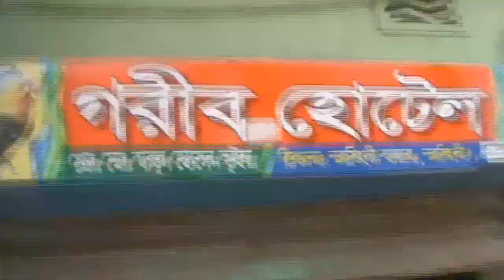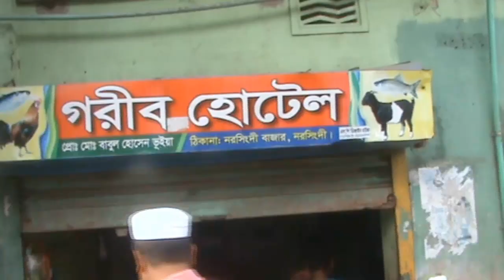RESTAURANT FOR POOR PEOPLE (Gorib Hotel, Narsingdi Bazaar) | [Eng/Bangla]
In this video,  I visited one restaurant name Gorib Hotel. I ate there and try to talk with other people who went to eat there. mixed reaction about the food and price. I enjoyed the food but I dont like the name of the restaurant.